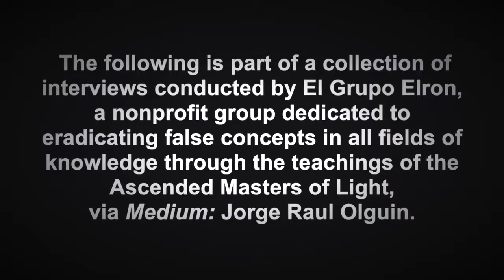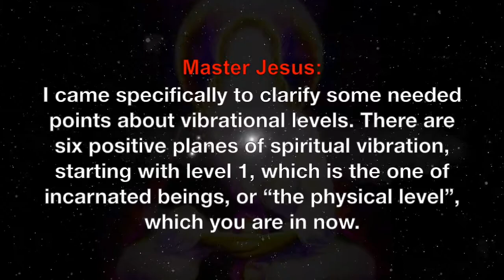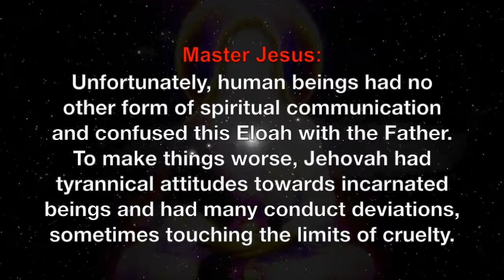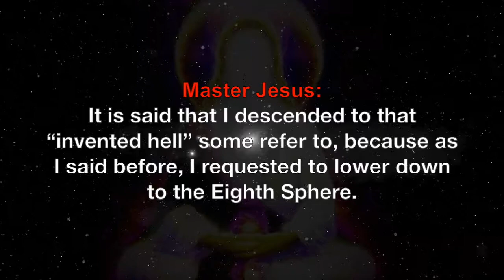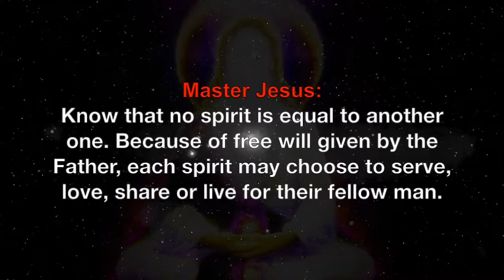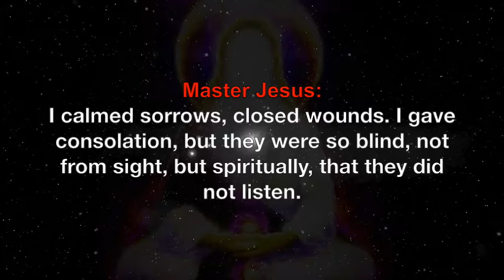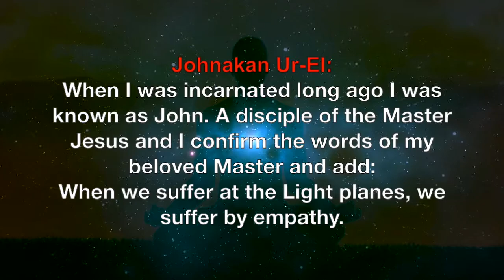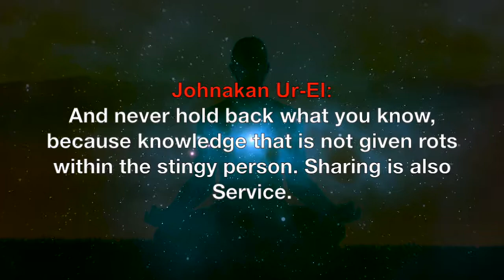Messages from: MASTER JESUS (3)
June 4 1997 *The Master Jesus (Vibrational Planes, "the Afterlife" and Beyond)*

The Ascended Masters of Light (series) is a collection of interviews by Psychic Medium, Professor Jorge Raul Olguin, from Argentina. The original sessions were conducted in Spanish and translated into English transcripts, which I've converted into this video series, to spread these revealing messages to a broader audience.

During his session on June 4 1997, Prof. Olguin transmits messages from the Solar Logos "Master Jesus"; the one we know as Jesus Christ. He explains the vibritory planes of the spiritual world and beyond in this session.

The Ascended Masters of Light are spirits/souls (entities) of past (sometimes even present) lives, who come with messages to encourage the betterment of humanity. To receive these messages from such a high vibratory level of "the other side", one needs the psychic ability; the mediumship of Masters. These are the works of this mans life path, along side the group, "El Grupo Elron"